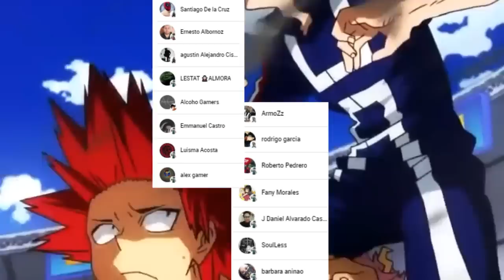SHIGARAKI Humilla a BAKUGO 💥😱 Los 3 GRANDES al RESCATE !!! Boku no Hero Academia 359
HOLA AMIGOS LES TRAEMOS UN NUEVO VÍDEO ESTA VEZ LA REVIEW DEL MANGA 359 DE BOKU NO HERO ACADEMIA, DONDE VIMOS  LA PELEA CONTRA SHIGARAKI Y LA REUNION DE LOS 3 GRANDES, DEJENME SU OPINION EN LOS COMENTARIOS.